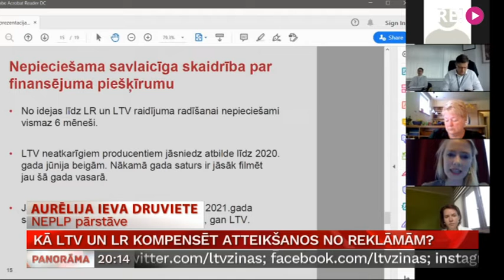Kā LTV un LR kompensēt atteikšanos no reklāmām?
No nākamā gada sabiedriskajos medijos – arī Latvijas Televīzijā – vairs nebūs reklāmu. Tomēr – ienākumi no tām ir būtiska mediju ienākumu daļa, kuru izmanto satura ražošanai. Kā to kompensēt – joprojām nav skaidrs, jo pagaidām izskan tikai aicinājumi nākamā gada budžetā rast nepieciešamos papildu līdzekļus. Turpina Madara Līcīte.